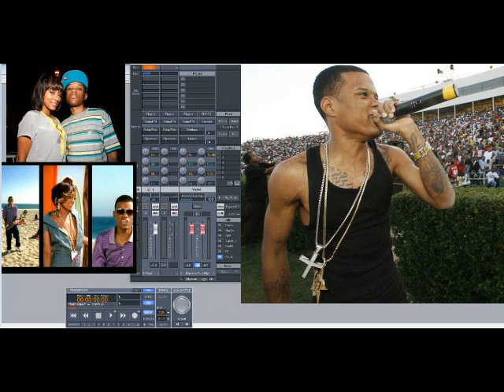Rich Boy ft Polow Da Don & Keri Hilson – Good Things (Slowed Down)